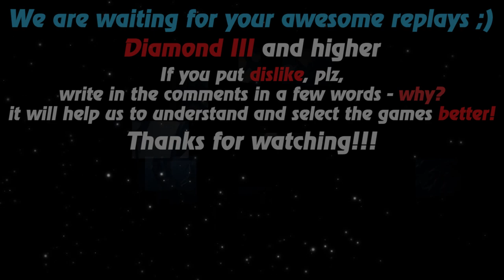HoN replays - Predator - HunShen Diamond III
Watch a new hon replays by Replays HoN team about Predator, who makes 21 kills and wins the map in in equal fight

Game: heroes of newerth, hon
Version: 4.8.3
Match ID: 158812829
Music at the end: anthem of  Turkey